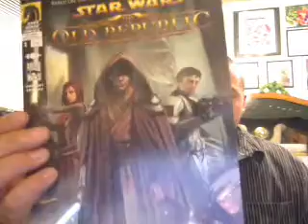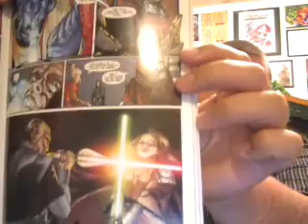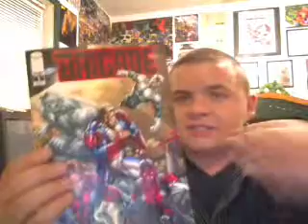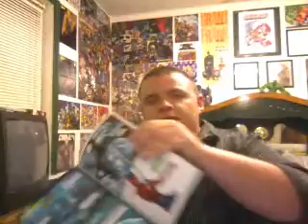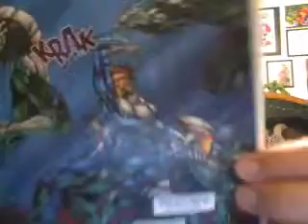The Comic Boss: Episode V: Lone Wolf McComicboss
In which our Hero returns, Lone Wolf style!!!